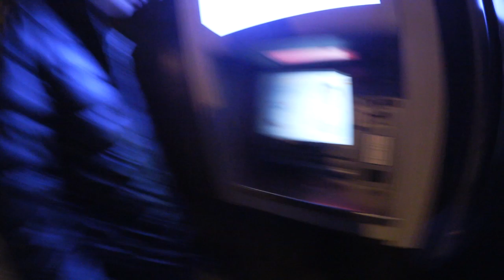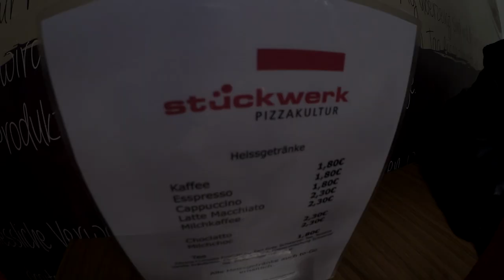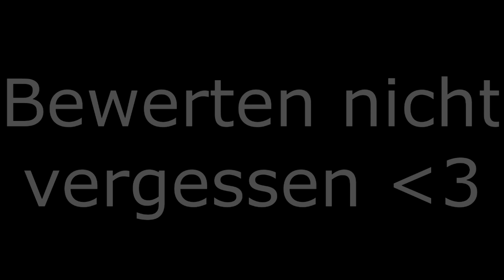REAL-LIFE SPECIAL | Feat. MontanaBlack, MarcelScorpion, xTheSolution..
►Meine T-Shirts und Hoodies ►Youtuber unten verlinkt!

►Meine LED-Leisten

✘Bester Gaming-Monitor
✘Bester Gaming-Monitor 2